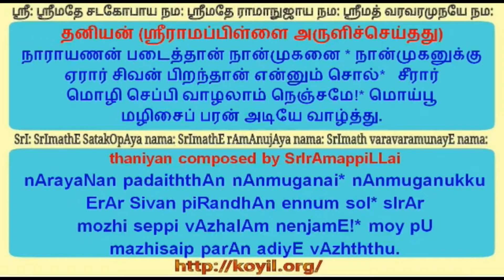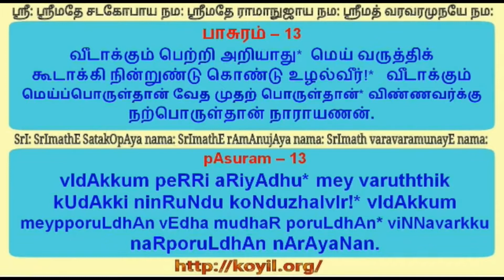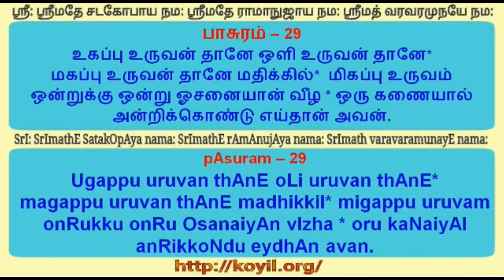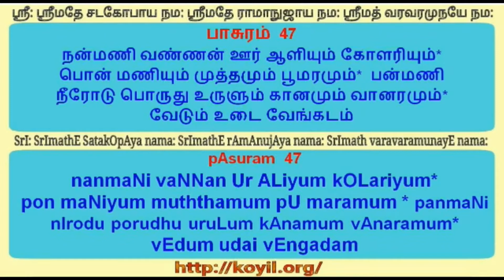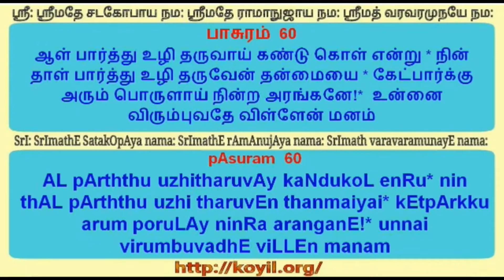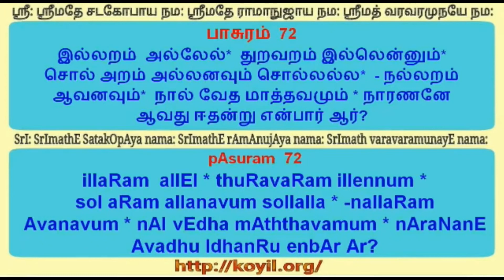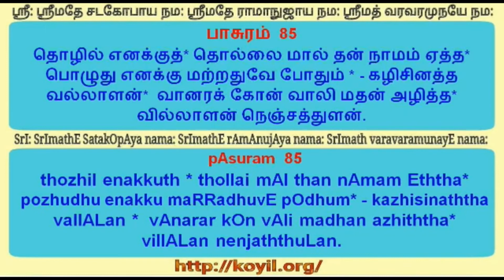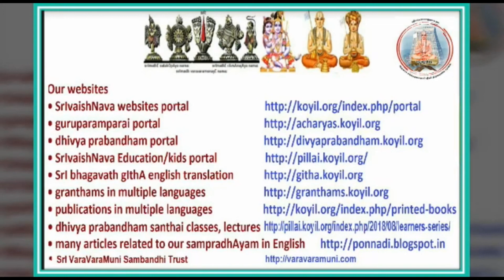நான்முகன் திருவந்தாதி/nAnmugan thiruvandhAdhi - பாராயணம்/recital